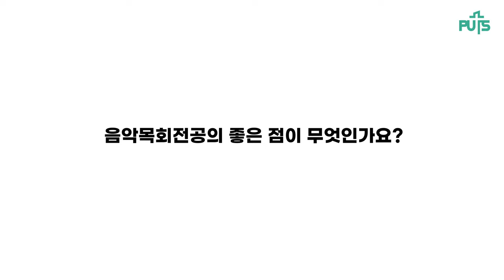장로회신학대학교 교회음악학과 음악목회전공 홍보영상